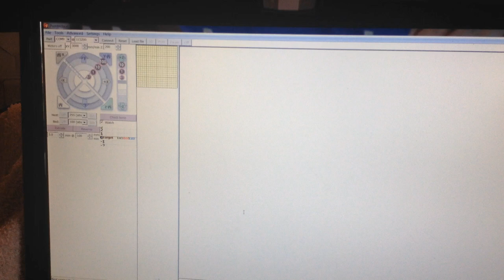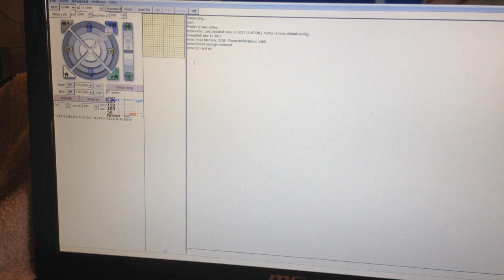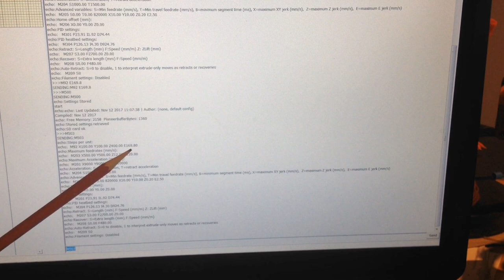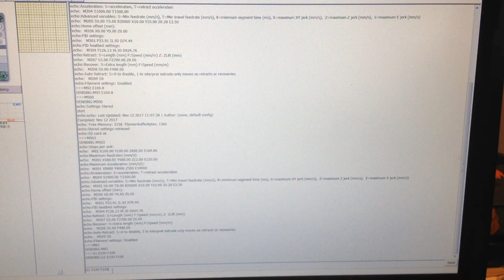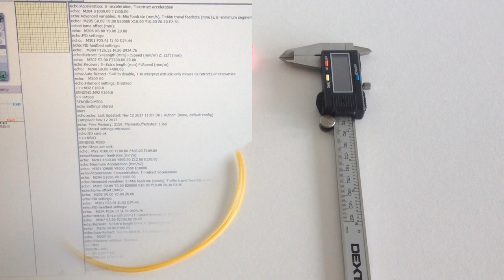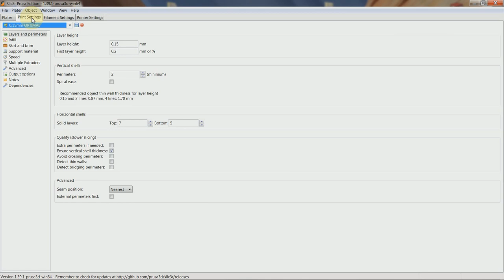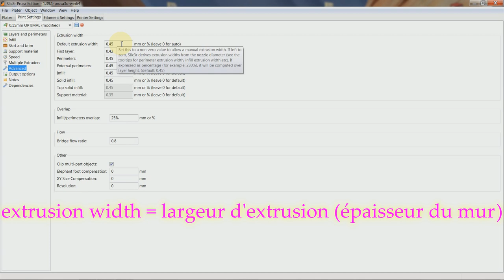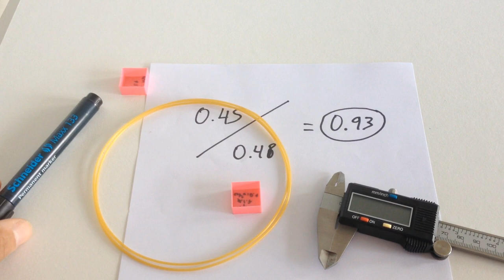[TUTO] calibrer son extrudeur: steps/mm et extrusion width - extrusion multiplier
Vidéo détaillant les étapes du calibrage de l'extrudeur. Avoir un extrudeur parfaitement réglé permet d'avoir des impressions plus précises et d'une meilleure qualité.
La vidéo est composée de 2 parties:
- Régler ses steps/mm
- Régler son extrusion width/extrusion multiplier

Cette vidéo vient en préparation de la vidéo suivante qui traitera du "Linear Advance".

Merci de mettre un petit j'aime ou un commentaire si vous trouvez cette vidéo utile.